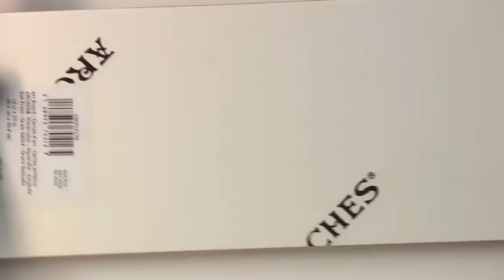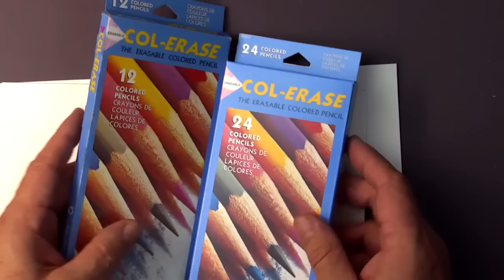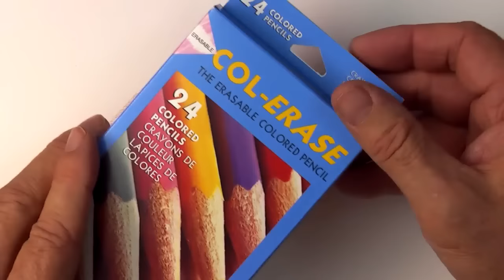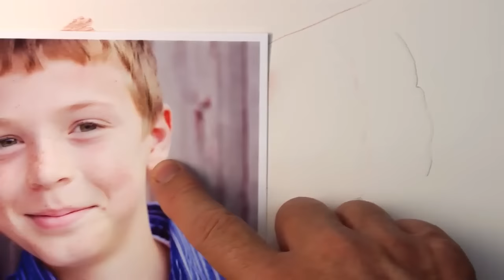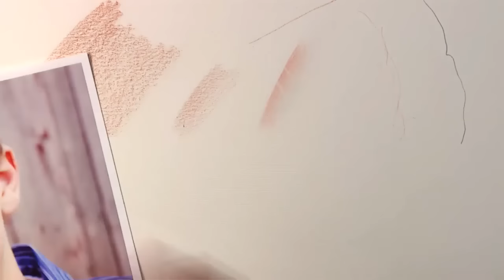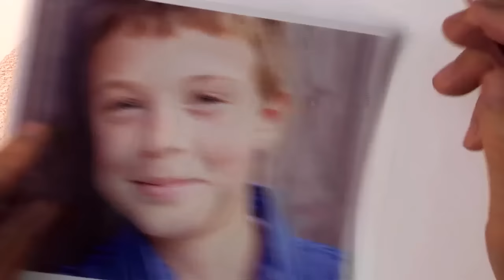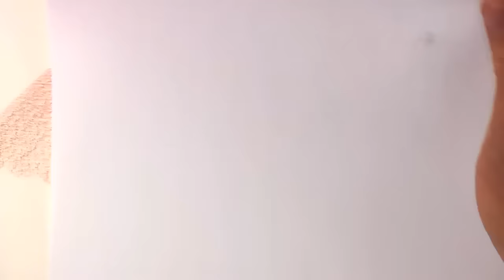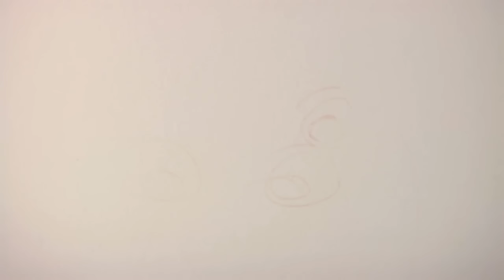Must-Have Tools and Techniques For Any Colored-Pencil Portrait Artist!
In this bonus video, Darrel reveals the tools, techniques, and mindset you need to start your colored-pencil portraits off stong!